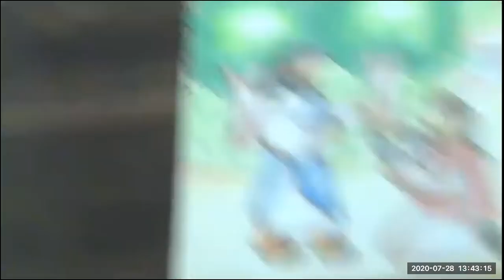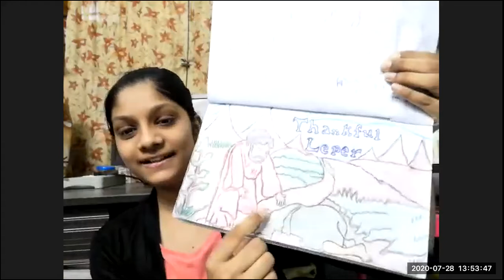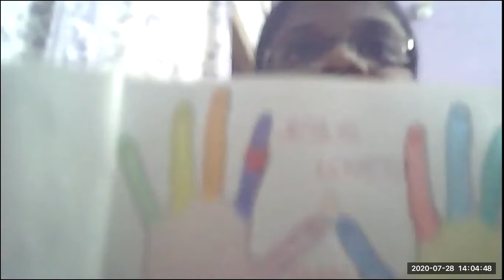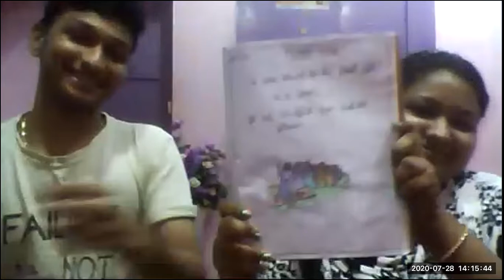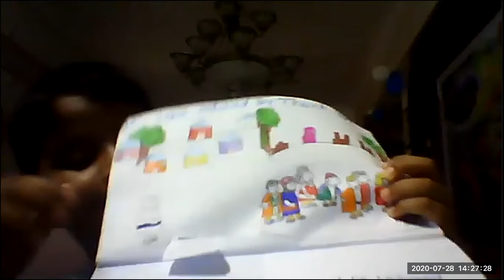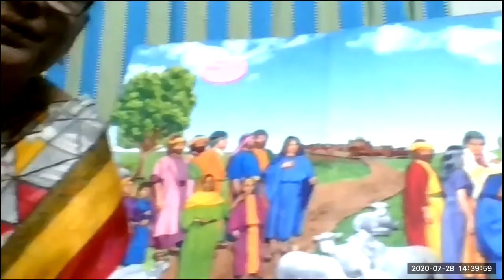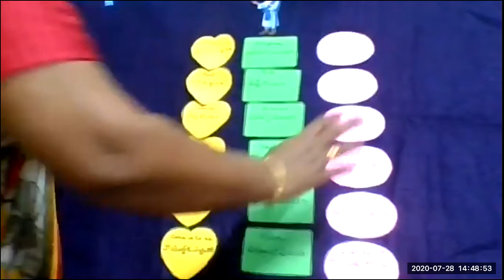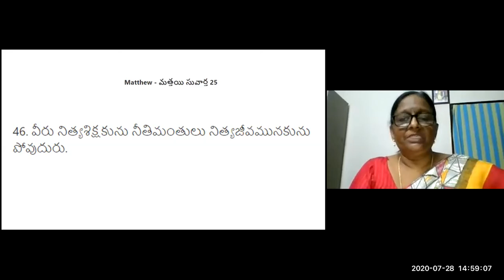LW & KGT CHILDREN CLUB ~ 28 JULY 2020 ~ DAY# 114 ~ FINAL JUDGEMENT ~GOATS N SHEEP ~ LESSON BY SHYAMA